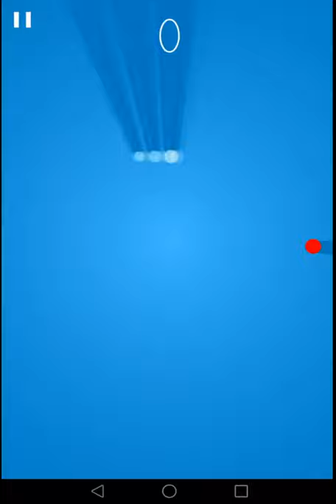Snake - Shadow Edition (100000 опыта за 15 минут для Google Play)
100,000 experience in 5 minutes for Google Play / 100000 опыта за 5 минут для Google Play